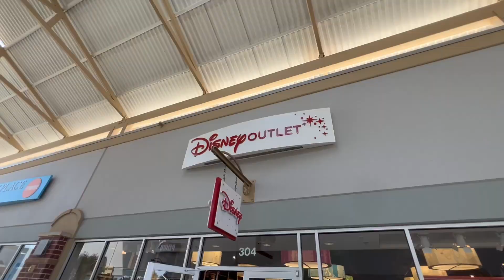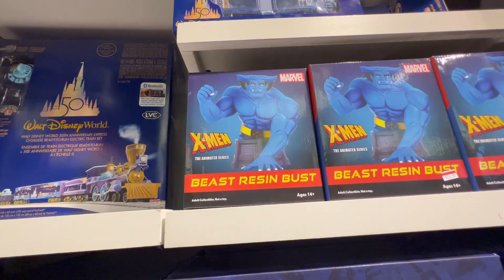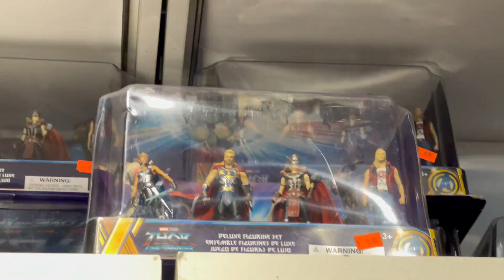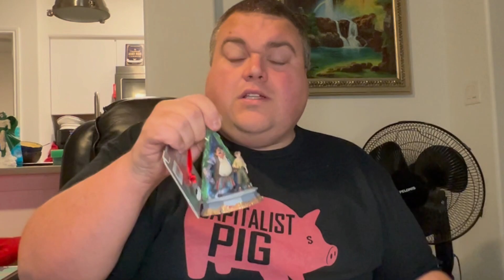Unveiling Magical Savings: My Plus-Size Disney Outlet Sale Haul in Cypress, Texas!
Note: I actually recorded all of this before I moved to Orlando and sadly every single thing that I bought is now gone.

Join me on a magical shopping journey as I unveil my plus-size Disney Outlet Sale Haul in Cypress, Texas! Tailored for Disney lovers and the plus-size community alike, this video promises to sprinkle a little pixie dust on your day. While the specific items remain a delightful mystery for now, our focus is on sharing the accessibility and affordability of the treasures found.

Disney Outlet in Cypress, Texas, offers a cornucopia of merchandise, from apparel to home goods and toys. But how inclusive is their sizing? In this haul, we're not just showcasing the fabulous finds, but also assessing how Disney Outlet caters to a diverse range of body sizes, adding to the broader dialogue about size inclusivity in retail spaces.

From the magic of Disney to the importance of accessibility, we've got it all in this episode. Whether you're a seasoned Disney shopper or someone curious about what a plus-size haul might include, this video is the perfect blend of wonder and awareness. So, grab your Mickey ears and come along for this enchanting haul!

👋 Hey there, fellow travelers! Welcome to Fat Tested Travel, your ultimate guide to Disney vacations. 🐭🌴

💡 Looking for tips on visiting Disney World as a plus-size traveler?

📚 Want more recommendations and resources? for our latest guides and tips.

🎁 Don't miss out on our monthly Disney-themed giveaways for a chance to win amazing prizes!

🚌 Planning a large group trip for schools or churches? Consider our family business, Blue Ridge Tours,

🏨 Want to save 15% on your stay at HoJo Anaheim? to book your room.

🔥 For the ultimate Disney experience, grab your very own quality lightsaber from SabNeo and save 10% with code FTT10

🎉 Want to add some Disney magic to your collectibles? Get $10 off your first purchase at WhatNot with this